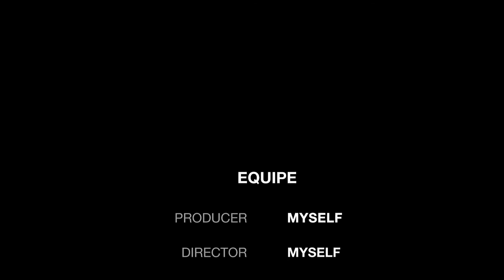Дзень добры, горад Лiда! - Муз. Вiктара Хобарава, сл. Уладзiмiра Васько.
Виктор Хоборов

Дзень добры, горад Лiда! - Муз. Вiктара Хобарава, сл. У́ладзiмiра Васько (беларуская мова).

Demoversia.